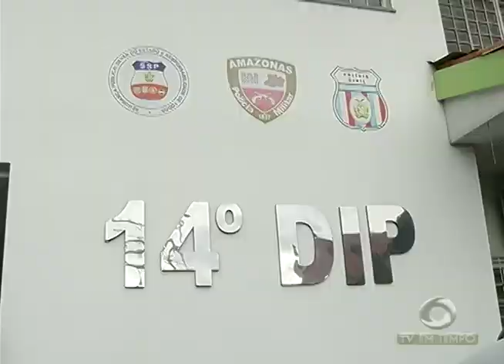Assaltantes em fuga destroem carros e invadem casa no Jorge Teixeira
01º BLOCO JORNAL 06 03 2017 - Assaltantes em fuga destroem carros e invadem casa no Jorge Teixeira